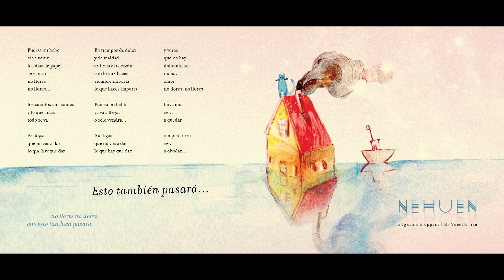NEHUEN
Noelia Damia - Voz y percusión
Sebastián Tobías Castro - Guitarra
Ignacio Stoppani - Piano

Grabado y mezclado por Luciano Caselli en PlatoHondo SoundLab entre Junio 2013 y Noviembre 2014
Masterizado por Juan "Cana" San Martín en Astor Mastering Ilustraciones Victoria Vanni
Gráfica y diseño Gisel Díaz